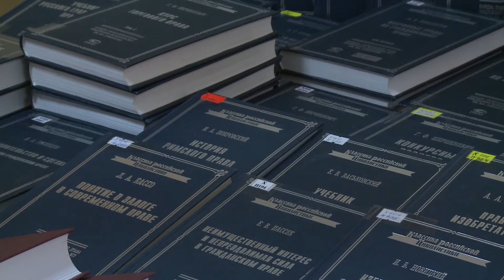Конференция на кафедре гражданского права и процесса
Кафедра гражданского права и процесса празднует свое 20-летие. Как она отметила свой юбилей – смотрите в нашем следующем сюжете.
 Обсудить волнующие вопросы, выслушать доклады, поделиться опытом  – кафедра «гражданского права и процесса» ЮУрГУ в честь своего дня рождения провела конференцию на тему – принцип добросовестности в гражданском праве.
Кафедра гражданского права и процесса уже на протяжении долгих лет  сотрудничает с вузами из других городов и стран, их представители приехали поздравить коллег. На конференции гости выступили с докладами и в честь юбилея вручили памятные подарки.
Одним из достижений кафедры гражданского права и процесса стал выпуск монографии на тему – «проблема приобретения права и его защиты». Учёные кафедры разрабатывали издание на протяжении долгого времени, но они довольны результатом, поскольку тема актуальна и будет полезна магистрам при написании научных работ.
 На конференции не раз была отмечена работа заведующей кафедры Галины Демидовой. Благодаря её работе и профессионализму сотрудников кафедра гражданского права и процесса вот уже 20 лет процветает и выпускает настоящих специалистов.